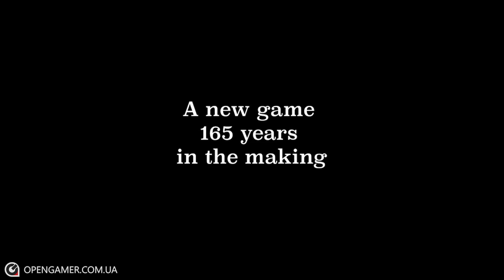OpenMobile #27 | Новини про мобільні ігри українською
Зустрічайте випуск OpenMobile - новин про світ мобільних ігор, приготований Damia. Приємного усім перегляду, OpenBro!

Ставимо мобільні лайки, додаємо в улюблене і пишемо пропозиції з покращення випуску.

Сьогодні у випуску:
- продовження знаменитої серії ігор Magic вийде у червні;
- 1849 - гра про золоту лихоманку;
- Age of Empires скоро отримає мобільну інтерпритацію;
- XCOM Enemy Unknown нарешті дісталась і до Android
Про це та не тільки далі у OpenMobile.
Автор випуску Damia.